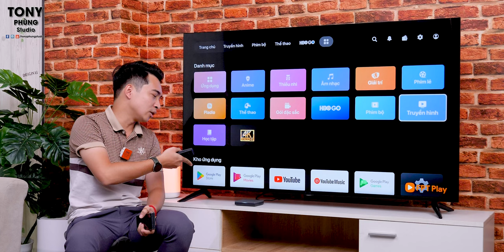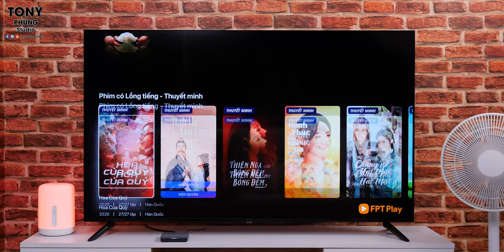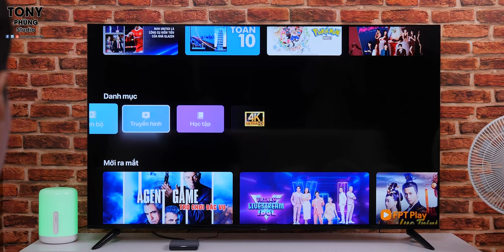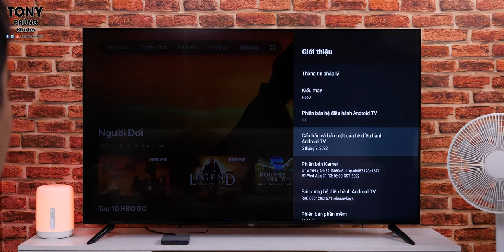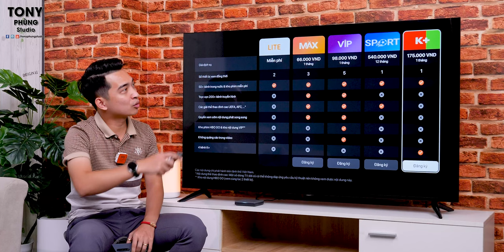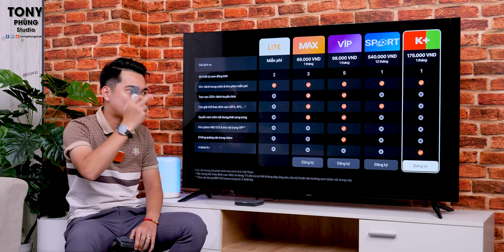Trải nghiệm bộ giải mã FPT Play 2022 - Xịn nhất Việt Nam lúc này?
🔥 FPT Play 2022 là bộ giải mã đầu tiên của FPT Play tích hợp hai nền tảng công nghệ truyền hình IPTV và OTT trên cùng một thiết bị giúp người dùng có thể trải nghiệm đồng nhất, liên tục, không gián đoạn dịch vụ của FPT Play với bất kỳ nhà mạng nào, tại bất kỳ đâu.

▶️ Theo dõi ở link này để có thể mua sản phẩm sớm nhất nhé:

⭐ Thiết bị FPT Play 2022 được thiết kế theo xu hướng tối giản nhỏ gọn với với hai phiên bản màu stone gray và pearl white. Điểm nhấn trong thiết kế này là dải phân chia cắt ngang thân máy được tích hợp đèn LED dạng ambient, vừa chỉ báo hoạt động vừa là nơi nhận tín hiệu điều khiển từ remote.

📺 Nói về kho ứng dụng và nội dung trên FPT Play thì không phải bàn. Mặc dù dựa trên nền tảng Android TV 11 nhưng đã được FPT tùy chỉnh lại thành giao diện riêng gọi là iZiOS sao cho phù hợp với người dùng Việt Nam hơn. Các nội dung sẽ dần được cá nhân hóa (sắp xếp, thay đổi đề xuất) theo thói quen sử dụng của từng tài khoản.

🏠 Sản phẩm này còn cho phép người dùng điều khiển toàn bộ các thiết bị trong hệ sinh thái nhà thông minh nhờ trang bị dịch vụ IoT Core hub. Thao tác này có thể thực hiện ngay trên ứng dụng FPT Life hoặc thông qua khẩu lệnh tiếng Việt được tích hợp trong điều khiển từ xa.